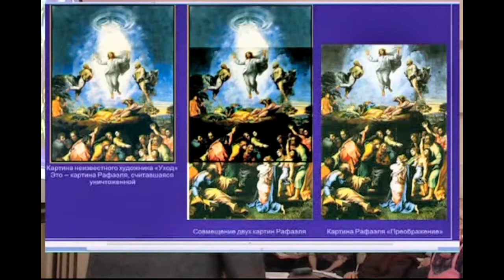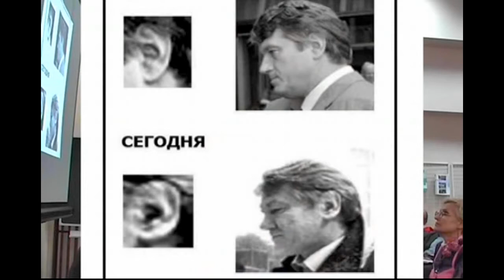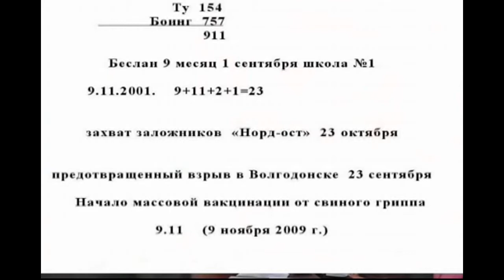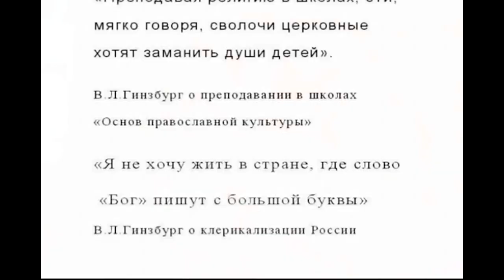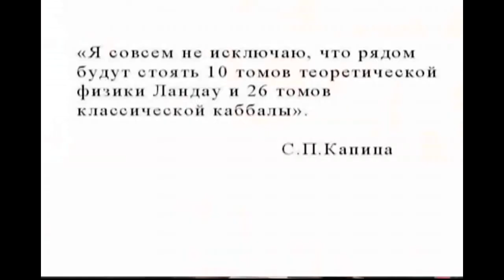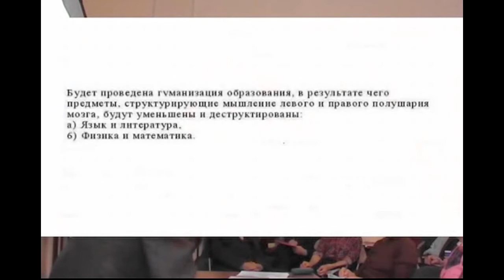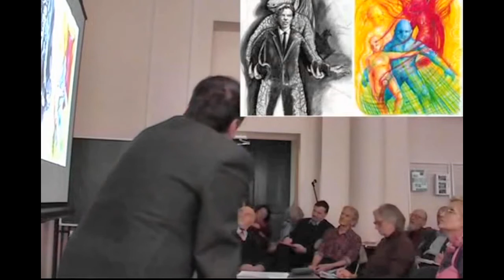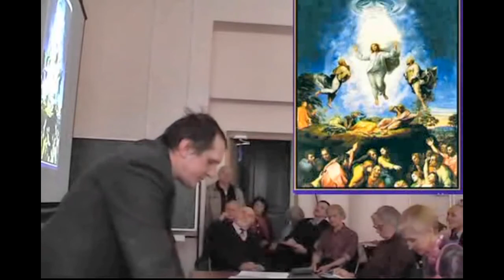Салль С.А. Уфологический аспект глобализации (2010)